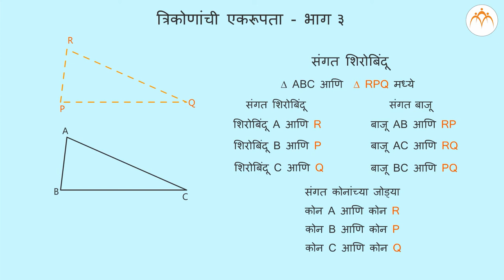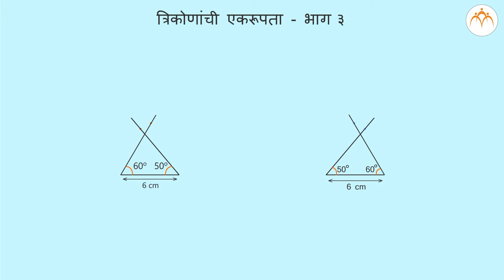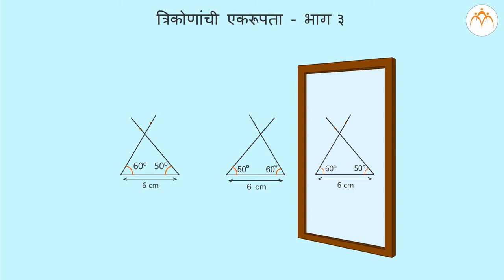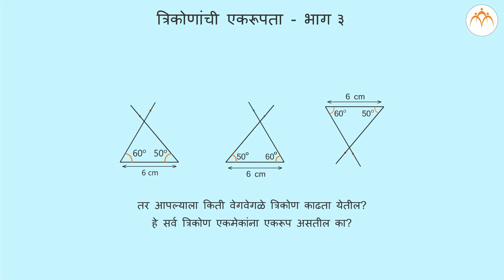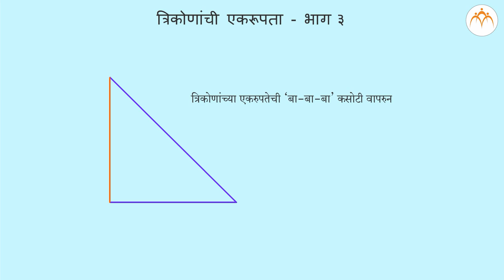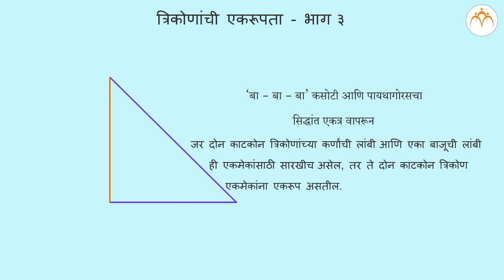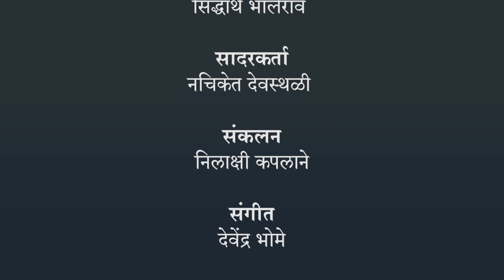त्रिकोणांची एकरूपता - भाग ३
त्रिकोणांची एकरूपता - भाग ३, त्रिकोणांची एकरूपता,
8th,Mathematics,Jnana Prabodhini,Maharashtra Board,